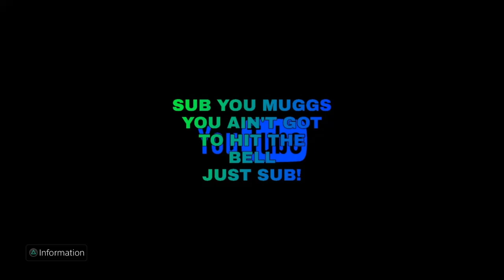360 POP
WATS GOOD EVERYBODY HOW YALL MUGGZ DOIN SUB 2 MY WIFE ERICA RAYNNE KEEP DOIN WAT YALL DOIN LIKIN SHARIN AND COMMENTIN FOLLOW ME ON INSTAGRAM bigty_ny AND TIKTOK bigtytv_ny AS ALWAYS STAY SAFE STAY BLAZED AND STAY BLESSED 1 LOV YALL